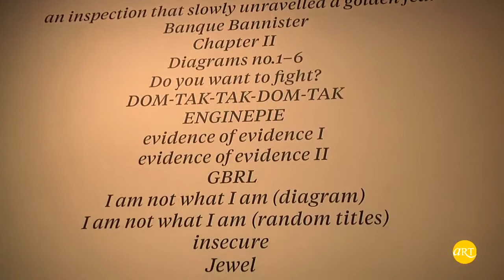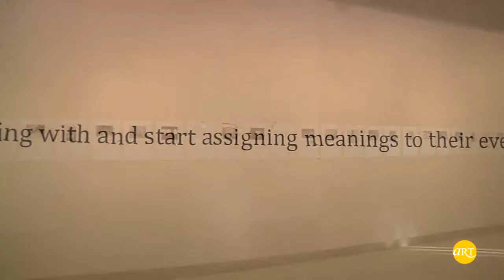Hassan Khan | SALT Beyoğlu | ARTtv